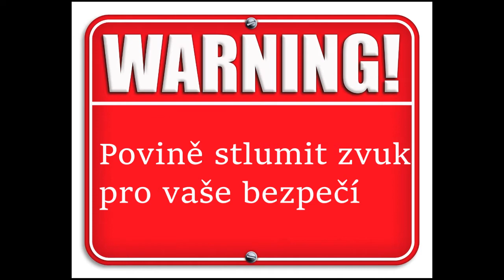League of Legends | Střihově | CZ